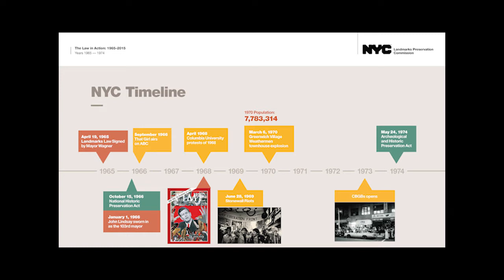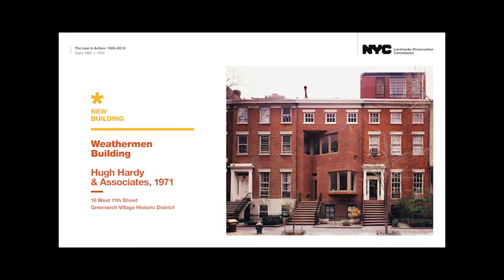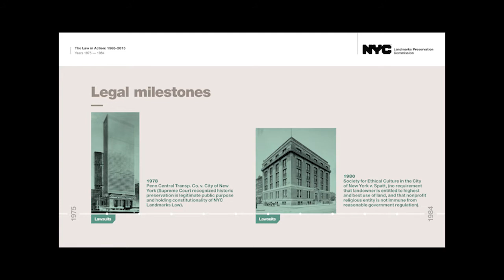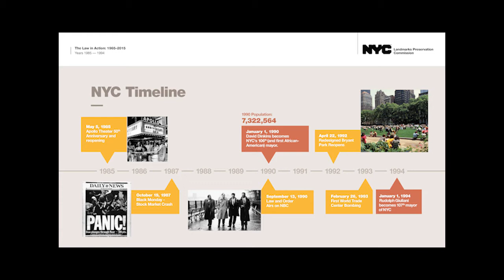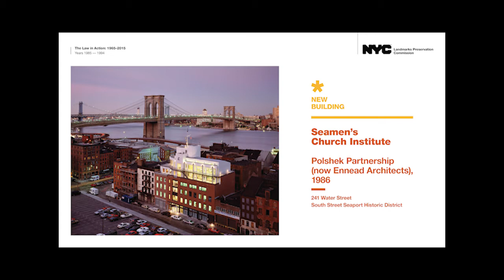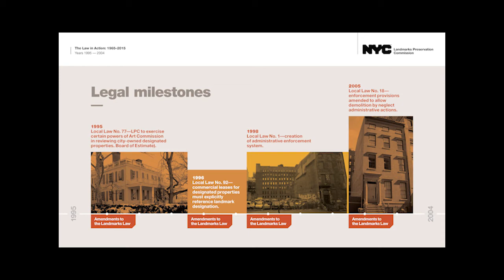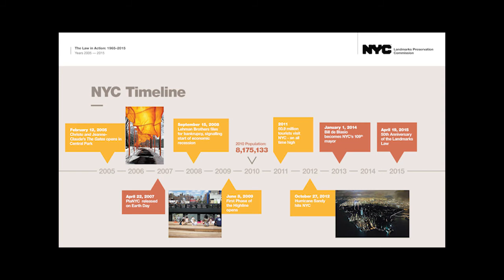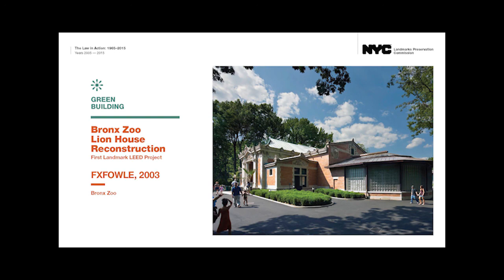NYC Landmarks Law at 50: Accomplishments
To celebrate the 50th anniversary of the NYC Landmarks Law, LP held a conference on October 26, 2015 entitled History in the Making: the New York City Landmarks Law at 50. This session focuses on Accomplishments 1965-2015: The Law in Action.